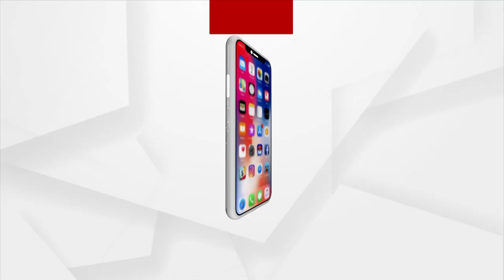Bhakti: Bhabare Bhagabata | EP -441 | Argus News